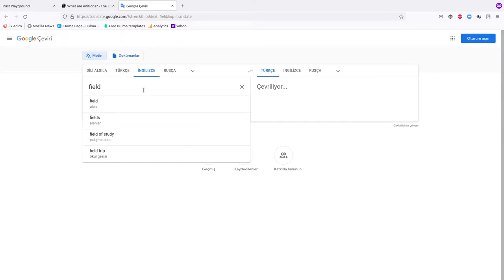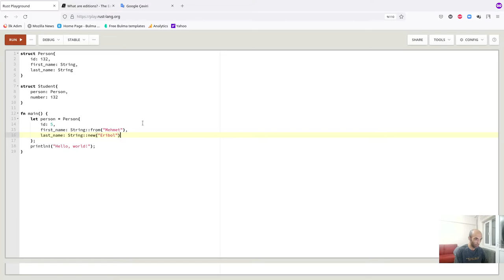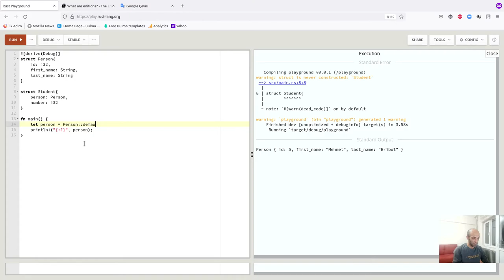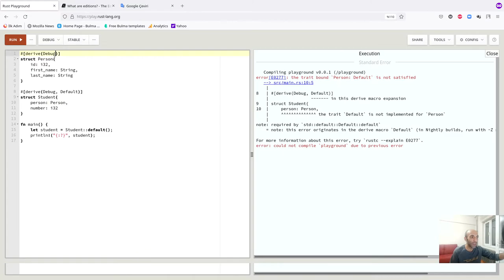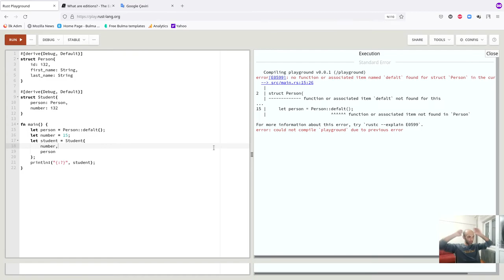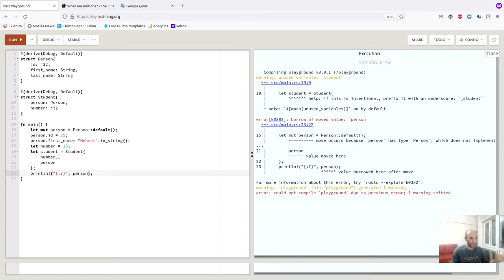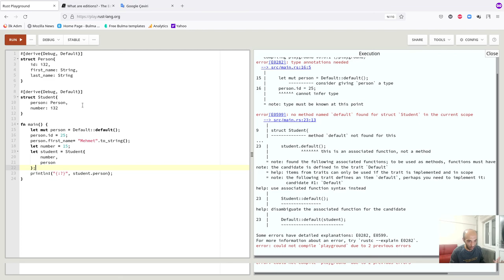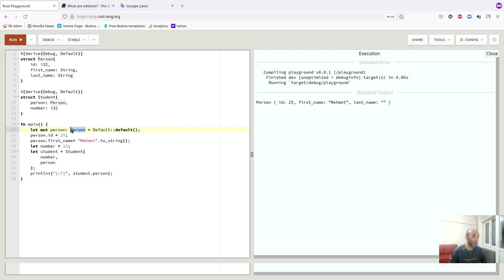Rust Programlama Dili - Structs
Bu videoda rust dilinin struct veri yapılarını ele aldım.